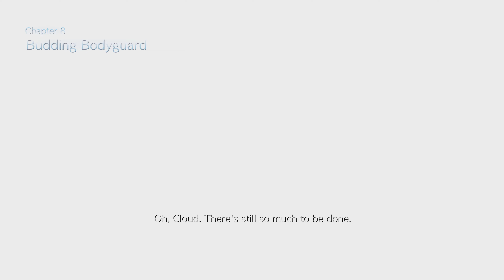Final Fantasy VII Remake - Let's Play Part 11 : Airbuster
I decided to create this new series ahead of the highly anticipated release of REBIRTH next month and refresh everybody on the events that have already taken place.

The world is under the control of Shinra, a corporation controlling the planet's life force as mako energy.

In the city of Midgar, Cloud Strife, former member of Shinra's elite SOLDIER unit now turned mercenary lends his aid to the Avalanche resistance group, unaware of the epic consequences that await him.

Final Fantasy VII Remake - Let's Play Series